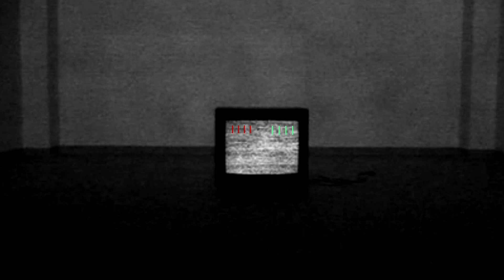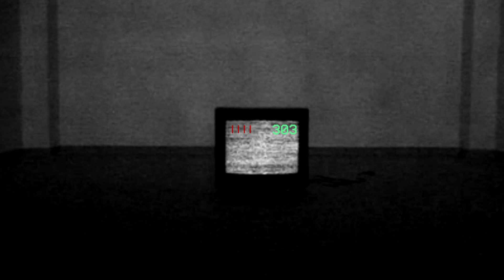There's Something Seriously Messed Up with My New TV / Tuck Tales